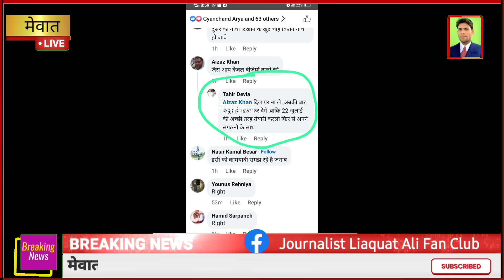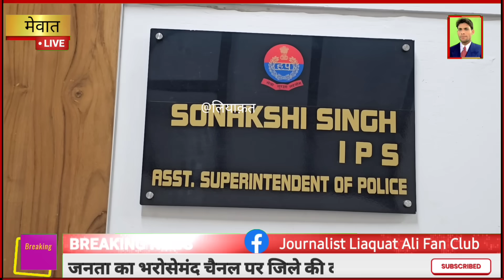15 July 2024 नूंह में ताहिर देवला एडवोकेट पर केस दर्ज || सोशल मीडिया पर डाली थी पोस्ट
15 July 2024  नूंह में ताहिर देवला एडवोकेट पर केस दर्ज || सोशल मीडिया पर डाली थी पोस्ट